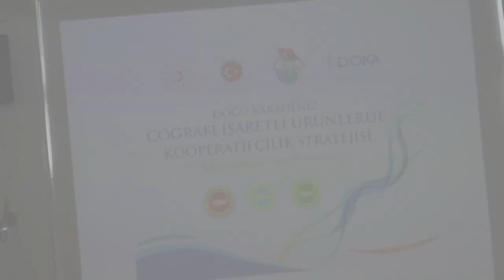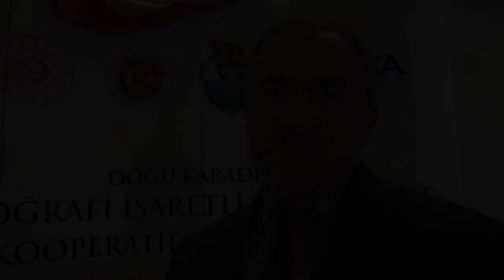Giresun Çamoluk Fasulyesi Coğrafi İşaret Töreni